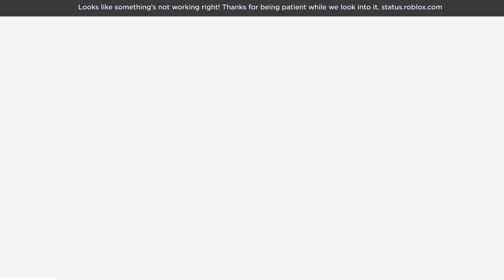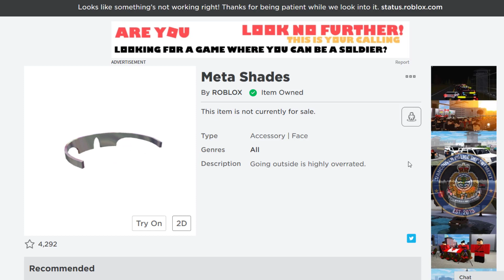Очки Мета Оттенки Прошёл Ивент Второму игроку приготовиться Роблокс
Вот и закончился ивент второму игроку приготовиться!!! Получил вещи за прохождение
Всем привет!!! Здесь вы увидете все прикольные игры в роблокс, такие как Пигги, Адопт ми, Острова (Скайблок), Банана итс, Мардер Мистери 2 и многие другие!